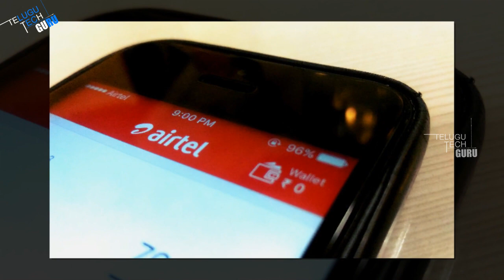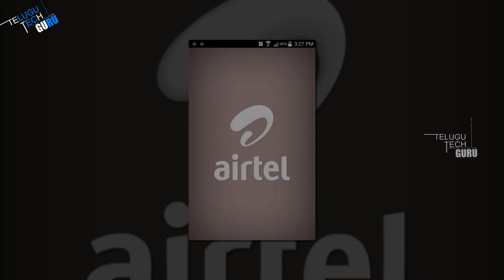Airtel Offers 30 GB Free Data To Customers Upgrading To 4G || Telugu Tech Guru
Airtel Offers 30 GB Free Data To Customers Upgrading To 4G